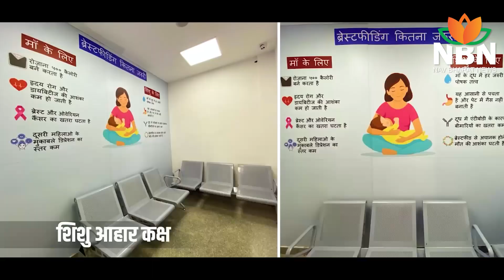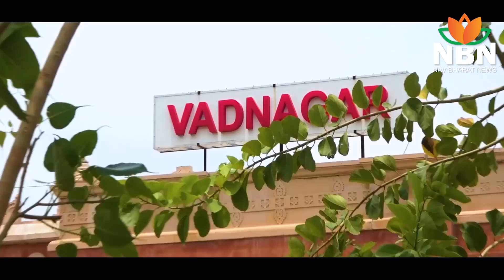ഗുജറാത്ത് തലസ്ഥാനനഗരിയിൽ മോഡിയുടെ റെയിൽവേ വികസനം കണ്ടു നോക്കൂ... | PM Modi for Gujarat Railways